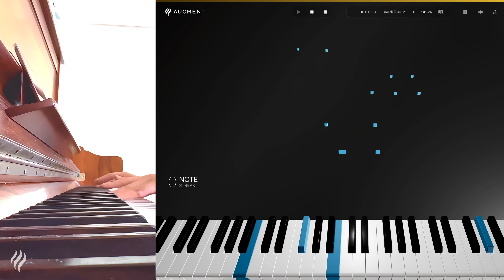Official Hige Dandism - Subtitle | Piano Tutorial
🎹 What is Augment:
The Smart Way to Learn Music. Transform your practice. Learn any song interactively, transcribe any tune, and monitor your progress with our all-in-one music learning app.

🎼 What We Offer:
- Interactive Learning: Free Step-by-step tutorials that respond to your playing, adapting to your learning pace.
- Transcription Technology: Upload any piece of music, and our app provides you with a detailed transcription.
- Progress Tracking: Just like a fitness tracker for your musical growth, monitor your improvement over time.
- Expansive Song Library: From classical to contemporary, our ever-growing library has something for every taste and skill level.